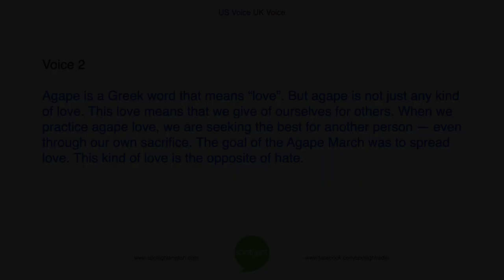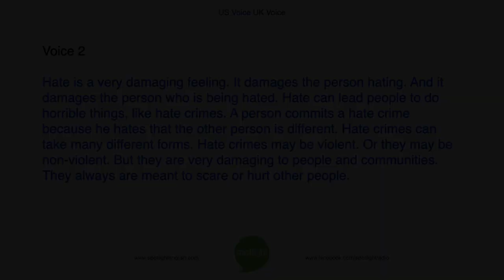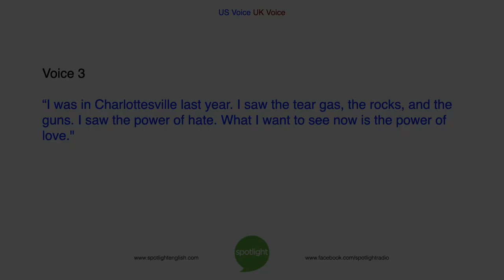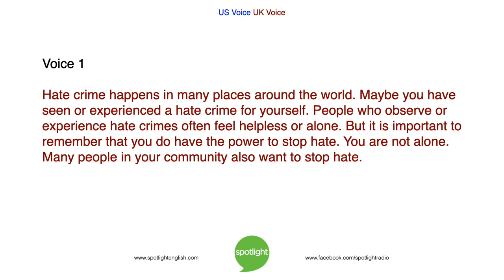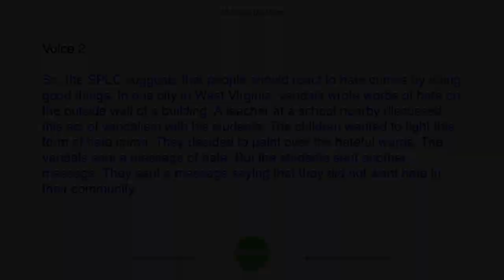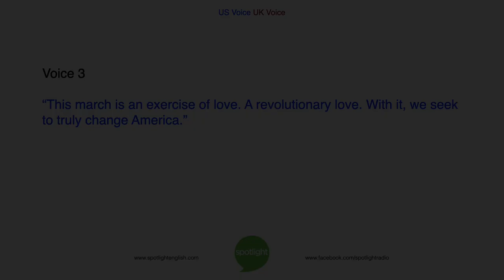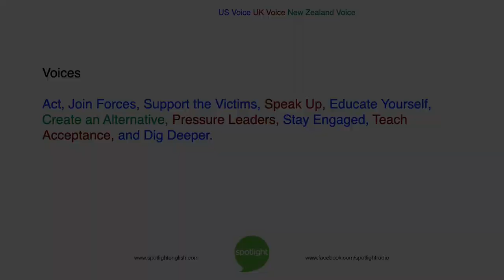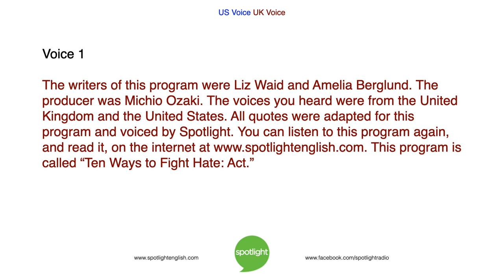10 Ways to Fight Hate: Act | Advanced | practice English with Spotlight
This is the first in a series of 10 programs on 10 ways to fight hate in your community. Bruce Gulland and Liz Waid look at the first way to fight hate - act.